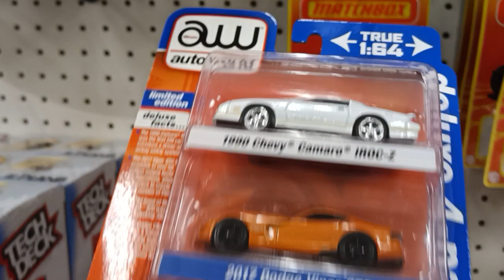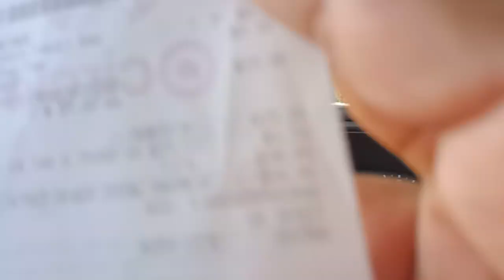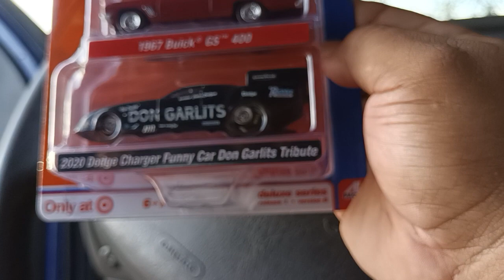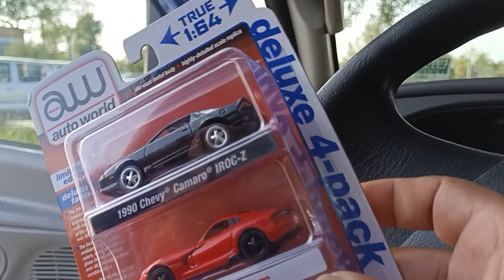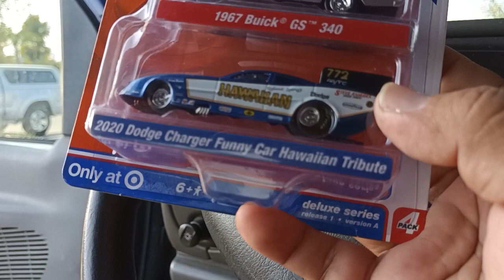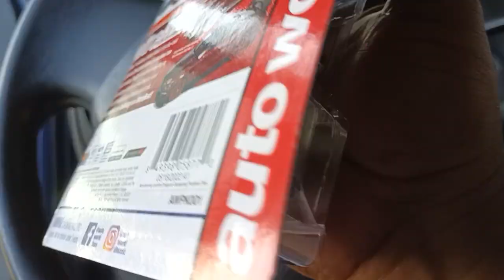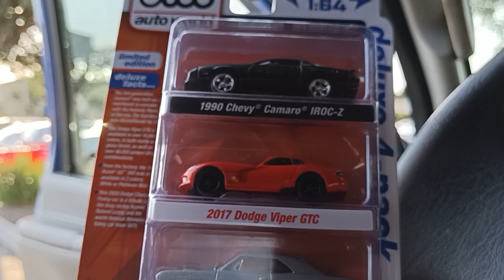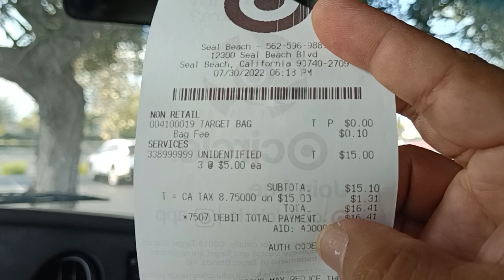Caceria exitosa #3 🎯 🤯🔥AUTO WORLD🔥4 pack INCREIBLE 😋 ni en mis sueños 🦝🤙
QUE SUERTE MI GENTE IMAGINEN EL CHASE DE ESTOS 4 PACKS 🤯😲🤙